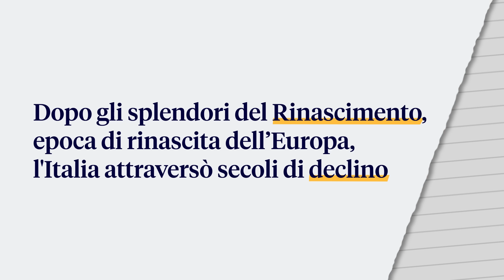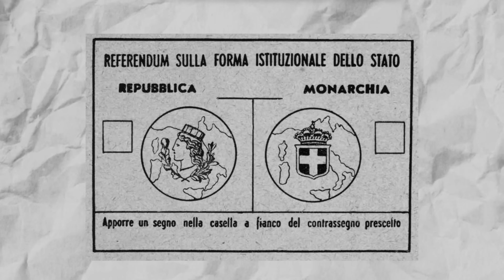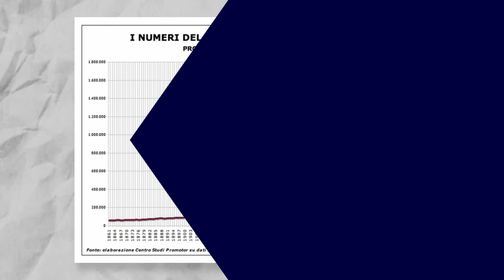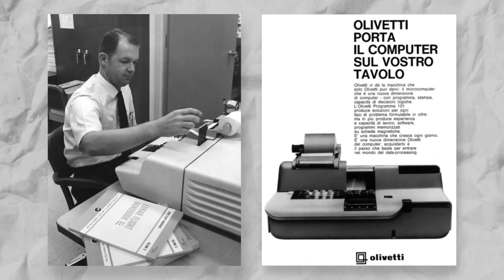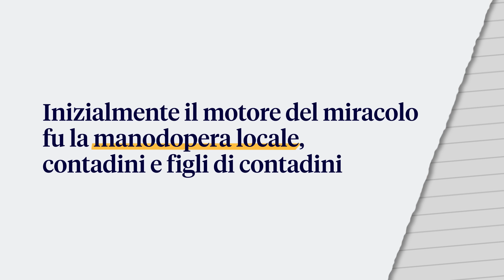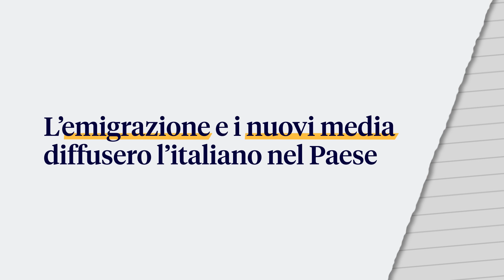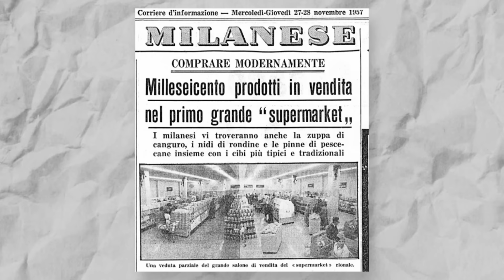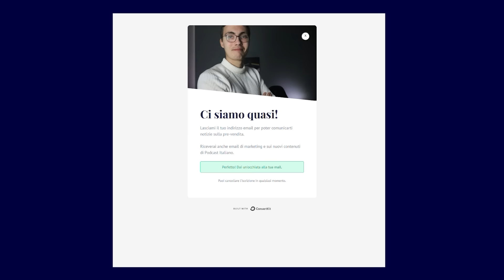Quando l'Italia cambiò completamente: il miracolo economico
🔵 Episodio collegato a questo video di Tre Parole, il mio podcast di approfondimento (PI Club): LINK

🎁 Nuovo ebook gratuito! "Come raggiungere un livello avanzato in italiano!

🎁Scarica l'ebook gratuito '50 modi di dire che usiamo in italiano tutti i giorni'